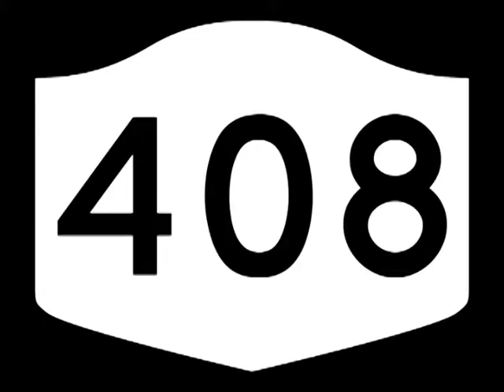kung fu vampire friday the 13 @ "Grinder" Blank club San jose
kung fu vampire friday the 13 @ for his masquerade ball at the blank club in san jose ca performing "Grinder" thank you vamps for being awesome.